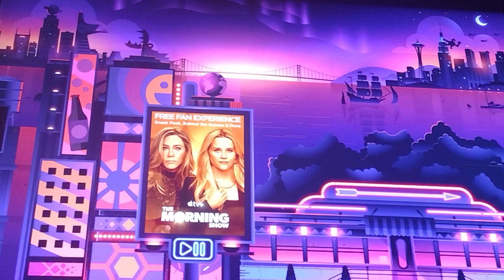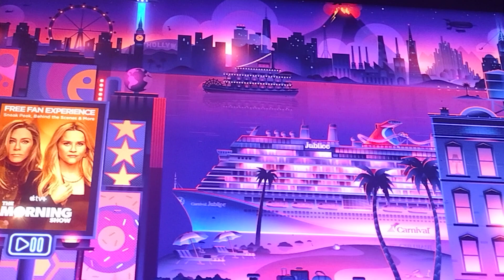REMY MA HAS PROVEN TO BE FOR THE STREETS